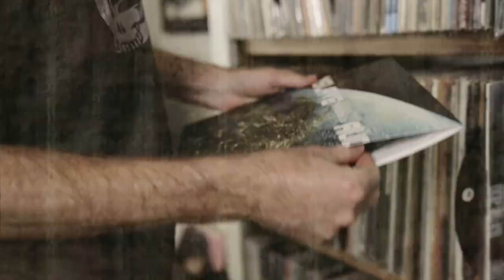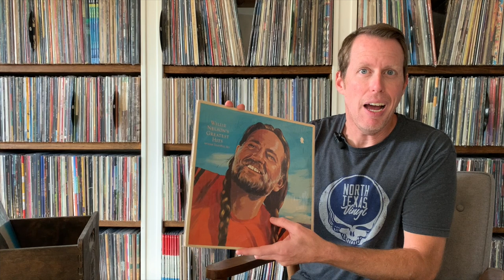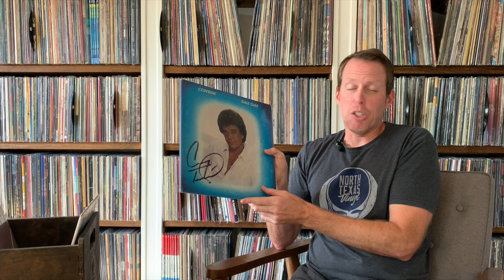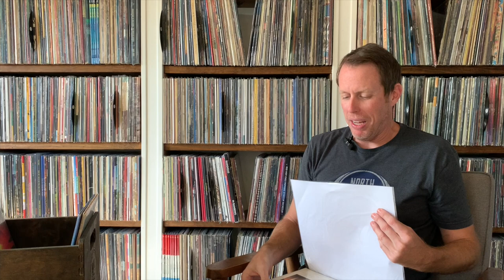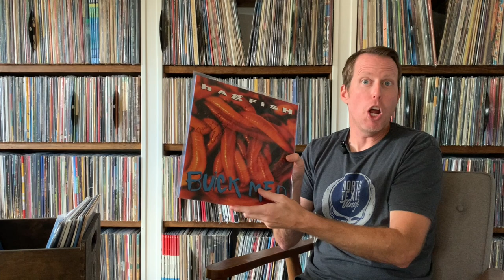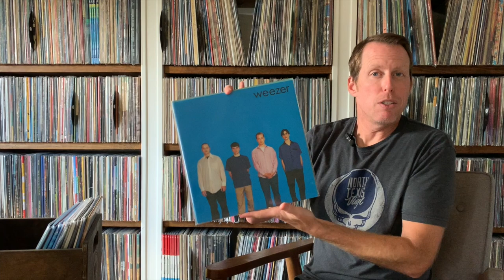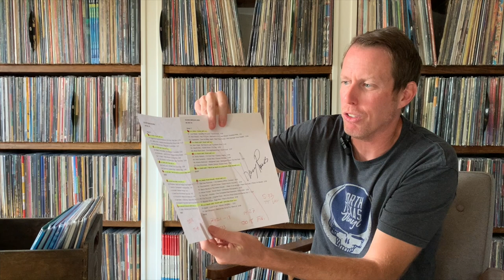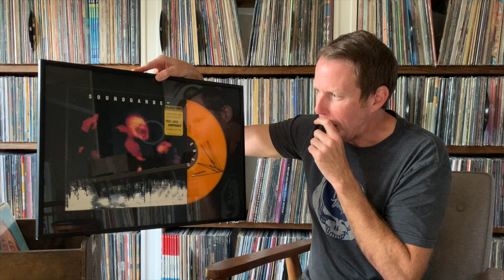Every Autographed Album in My Vinyl Record Collection | Talking About Records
I'm not one to chase down musicians to get their signature, but have come across albums throughout the years and met my fair share of artists in the flesh. In this episode of Talking About Records I highlight the signed albums in my collection and the stories behind them.